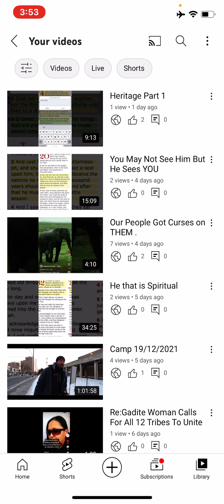Heritage Part 2